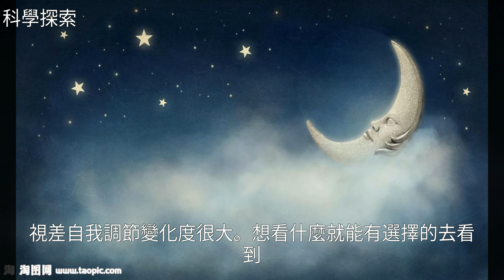月亮上真的看不到星星嗎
月亮上真的看不到星星嗎宇航員 月球車 星星 航天員 月球月亮上真的看不到星星嗎航天員 月球車 星星 宇航員 月球